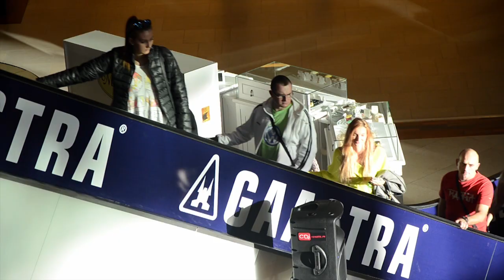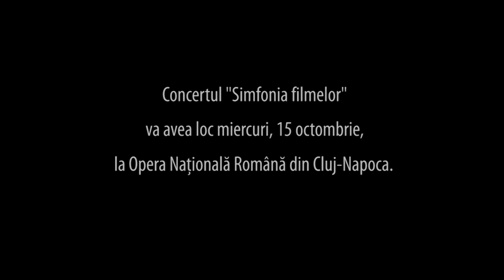Flashmob- Simfonia Filmelor @ TiMAF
Pentru a promova evenimentul Simfonia Filmelor din cadrul TiMAF, organizatorii au realizat un flash-mob cu scop de promovare. Pentru mai multe detalii accesați